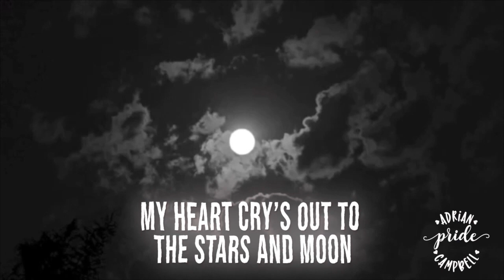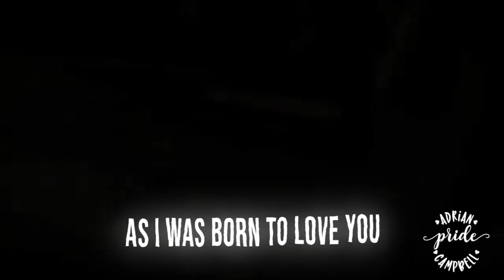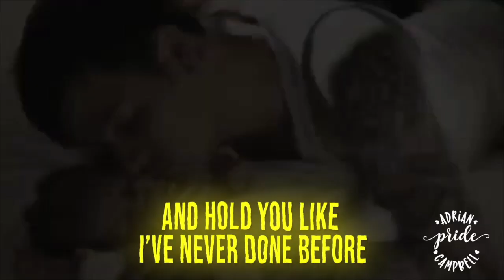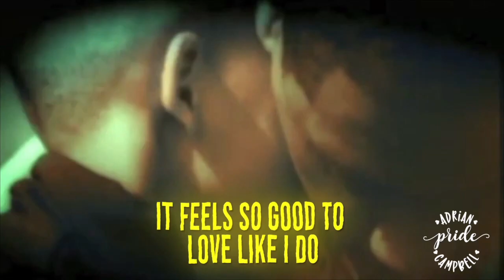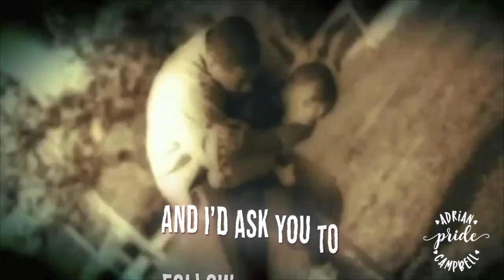PRIDE (REGGAE COVER)- ADRIAN CAMPBELL (Lyric Video) 今井美樹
A fathers tribute.

DAD
A Son's First Hero
A Daughter's First love

I promised on a star
When looking at the southern sky
I thought of you
Of you and I
Whatever comes, what may
I’ll always wear a smile
Our love goes on, forever more
I think of you
As a special part of my life
My heart cry’s out to the stars and moon
Bring your love back to me
As I was born to love you
I want to share my life with you
I tell you this right now
It feels so good to love like I do
An I pray , to love you more

Now I have learned, it’s the glow of your smile that reminds me
That I trust you
And pray you trust me too
If ever there’s a chance
For you and I to share the love I felt
That ever lasts eternally
You have taught me how to love
To share freedom beside you
But above all, I’ll keep you warm
When you tremble in the night
I took you in my arms
And hold you, like I’ve never done before

I’ll tell you this right now
And I’m not afraid, to love you more

There were moments, I’ll confess
I believe I can fly away
Fly across the sky, just like a bird

If I had wings to fly
I’d fly directly to you